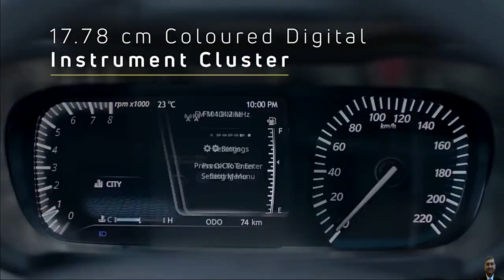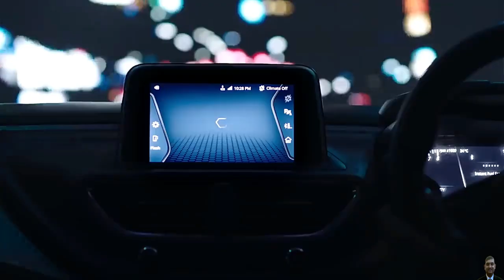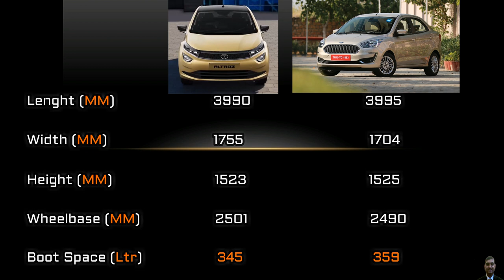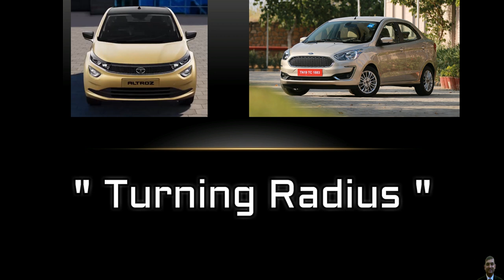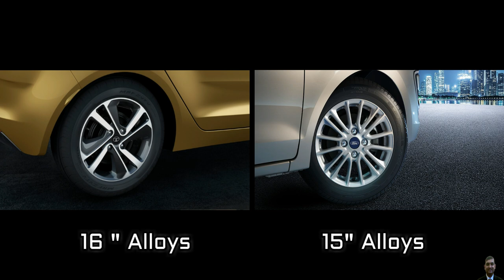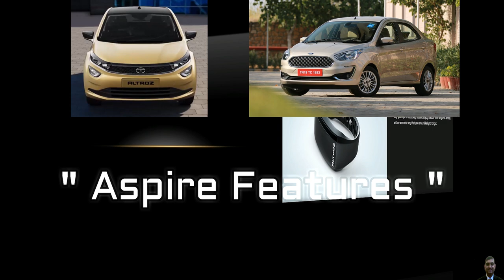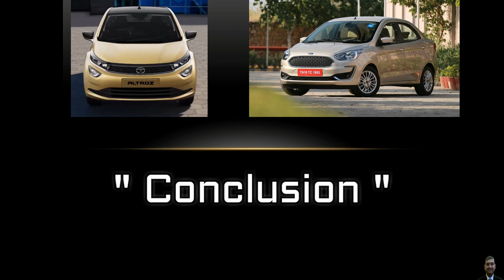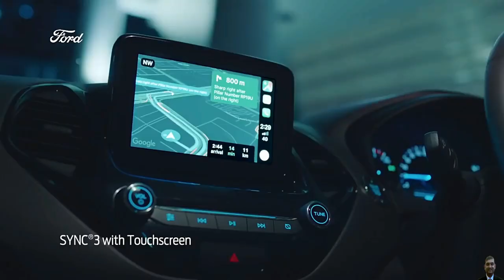8.34 लाख में सब यही लेंगे | Altroz top model Vs Aspire top model Price clash - Which one to buy?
Tata Altroz Vs Ford Aspire Price clash comparison | 8.34 लाख में सब यही लेंगे| Which one to buy

8.34 लाख में सब यही लेंगे | Altroz top model Vs Aspire top model Price clash - Which one to buy?

8.34 लाख में सब यही लेंगे | Altroz top model Vs Aspire top model Price clash

इस वीडियो में देखिये - Tata Altroz के Top Model को Ford Aspire के top varient model से Compare किया है और मै उम्मीद करता हूँ के ये वीडियो आपको पसंद आएगा.

My Gears